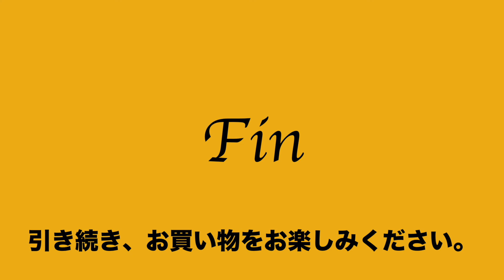ヤフオク2020:11:06 フリークスストア FREAK'S STORE 2